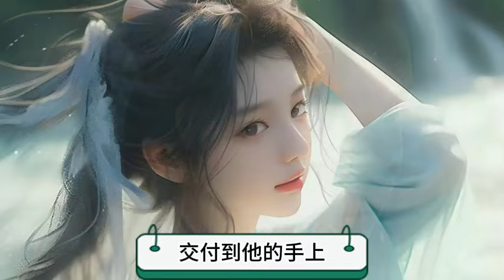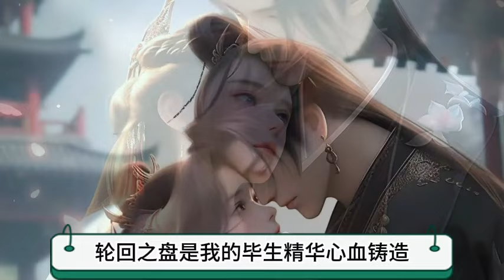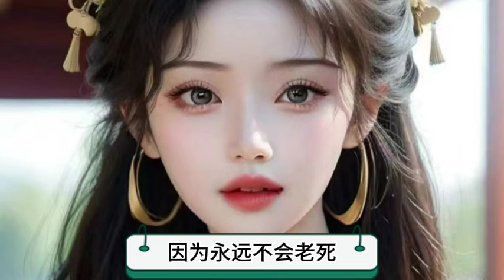永生解读1320~1329集：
永生第三季 肉身，神通，长生，成仙，永生，五重境界。
    一个卑微的生灵，怎么样一步步打开永生之门？
    天地之间，肉身的结构，神通的奥秘，长生的逍遥，成仙的力量，永生的希望，尽在其中。
    无穷无尽的新奇法宝，崭新世界，仙道门派，人，妖，神，仙，魔，王，皇，帝，人间的爱恨情仇，恩怨纠葛，仙道的争斗法力，尽在《永生》。